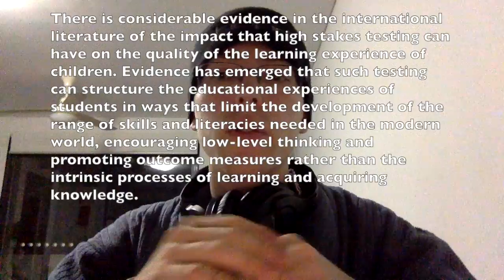Future Talk: Education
I only get to touch on a couple of the more pertinent points that they make in their executive summary.

Education is a massive topic, and this is only part of the picture. But perhaps this is the start of a conversation about what education could look like.

What do you think? What should education look like in the future?

The song in the background is Pennsylvania, from the album "Inland" by Jars of Clay.